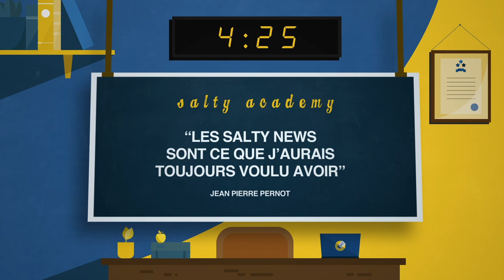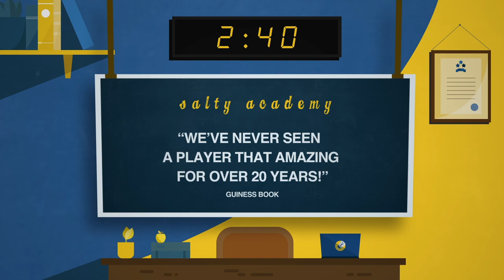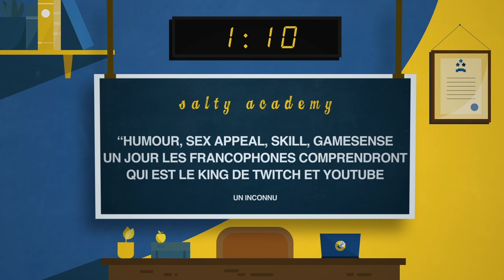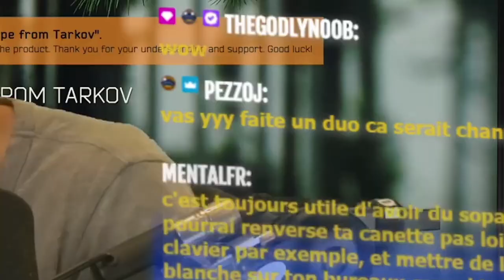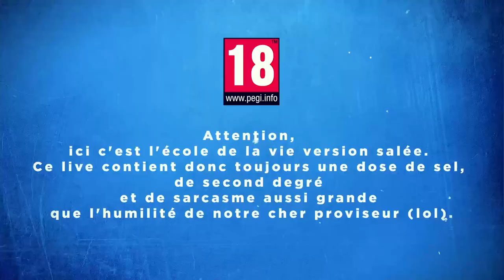VOD 🎓 Pack Opening (avec prédictions !) - Live du 6 Mai 2022